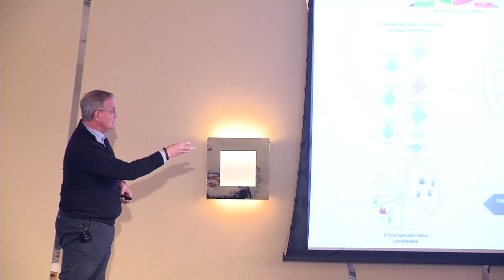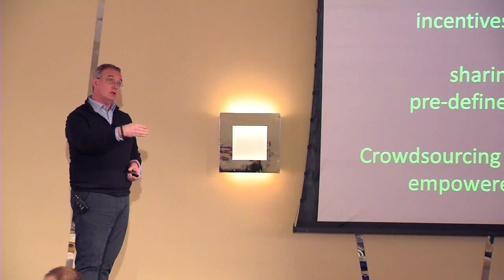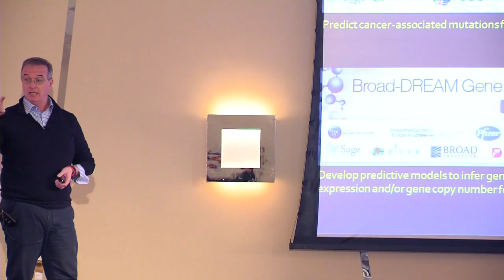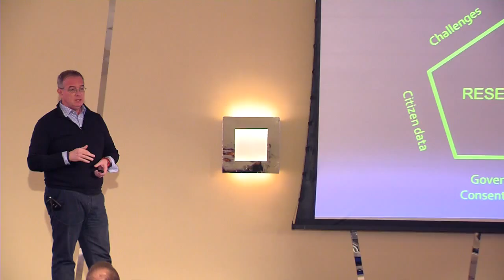Stephen Friend - Sage Bionetworks